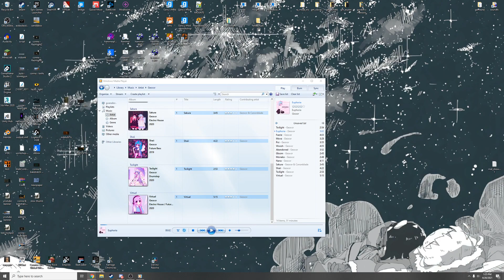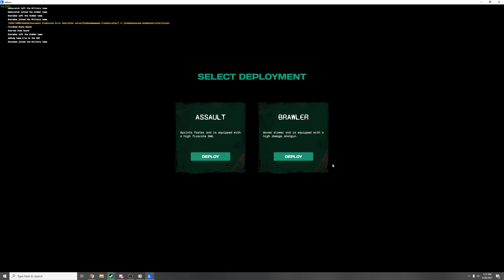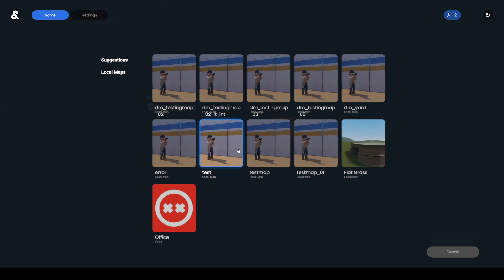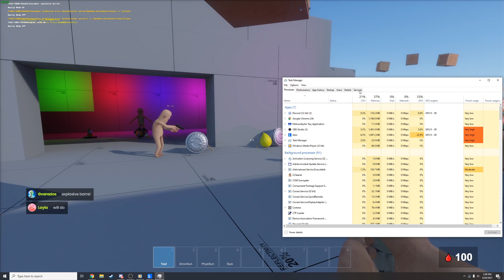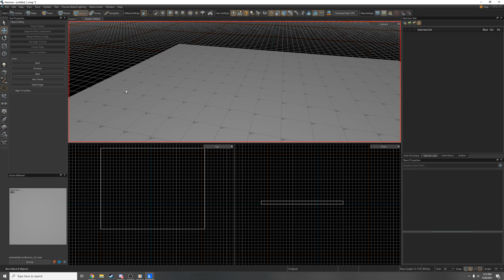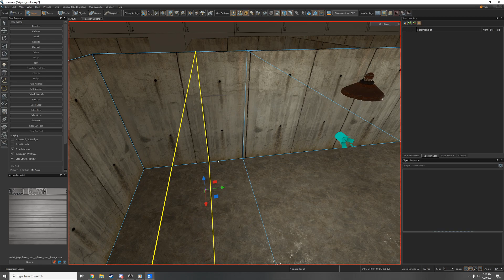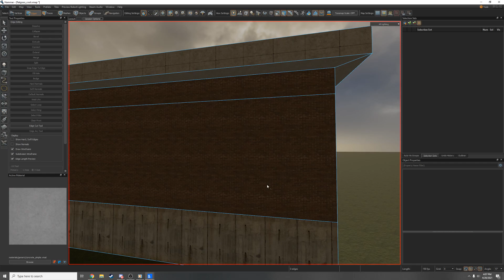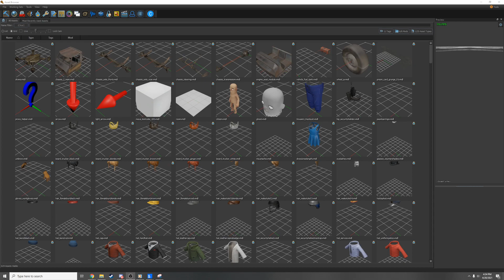s&box early access (Stream, Part 2/3)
This is my first twitch stream playing s&box. My internet cut out a few times, so it's split into 3 videos.